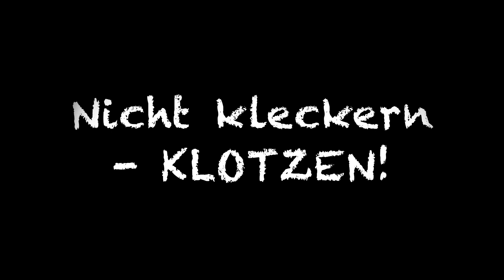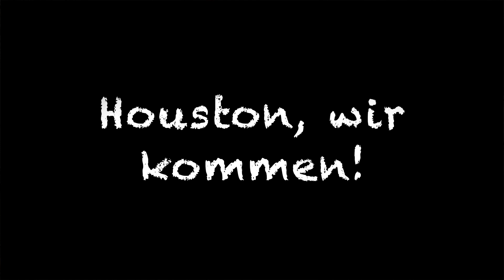DAY 25-27 - TEXAS: OFF TO THE LONE STAR STATE!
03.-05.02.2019: Nachdem wir die Bayou Teche Brewery verlassen hatten, überquerten wir bald darauf die Grenze zu Texas, wo wir in Beaumont einen zweitägigen Zwischenhalt einlegten. Danach ging es weiter nach Houston.